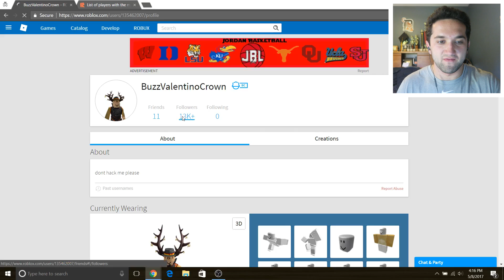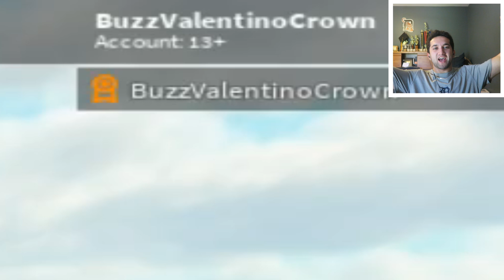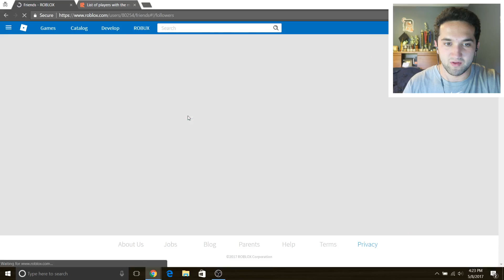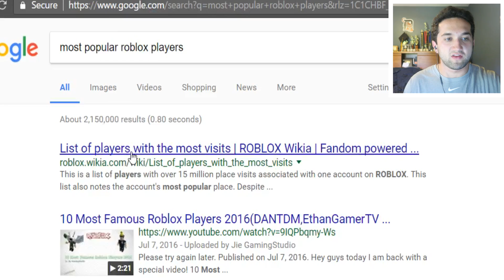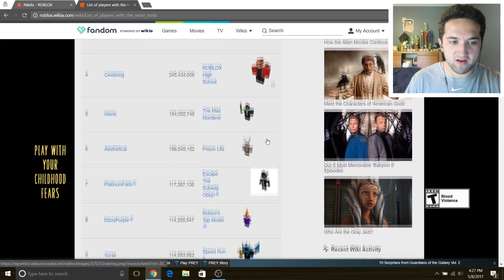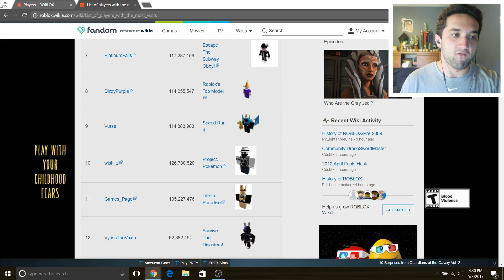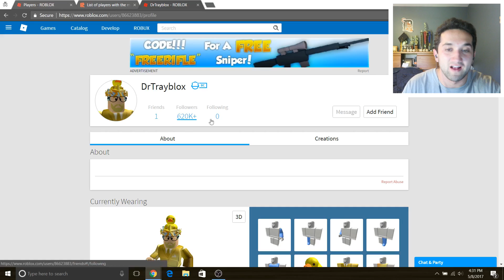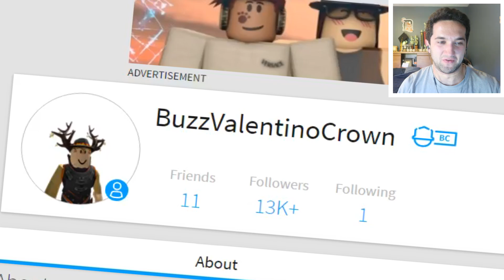MEETING THE MOST FAMOUS ROBLOX PLAYERS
Hey Guys im xBuzzerman and today i would like to present with you myself trying to friend and meet the most famous players in Roblox. This includes anything from hackers to players like Denis and DanTDM. I even try to befriend some roblox admins! ENJOY

►GAME SUMMARY: Roblox is a user-generated massively multiplayer online social gaming platform developed and published by the Roblox Corporation and released in 2006.
In the game, players are able to create their own virtual worlds and design their own games within the platform. Games on Roblox can be designed using a sandbox edition of the programming language Lua. Their in-game currency, Robux, can be rewarded to users and developers, which in turn can be converted to cash through the Developer Exchange program. The game is designed to be family-friendly and device-agnostic, with the ability of running on a wide variety of devices and platforms, including PC, Mac, Android, iOS, Xbox, and Oculus. As of fall 2016, Roblox has over 500,000 game creators designing games, and 30 million active monthly players, who have logged more than 300 million hours of game play. The Roblox Corporation employs more than 200 people in its San Mateo, California headquarters.